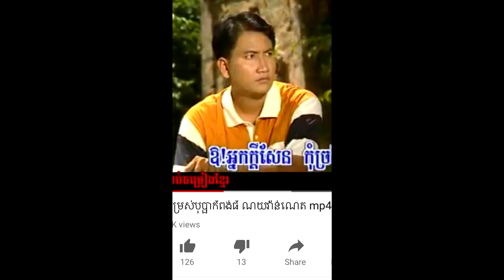លោកព្រះ! មើលមិនចង់ស្គាល់ ទេព វាសនាមុខមាត់គាត់ ខុសពីមុនដាច់ khmer hot news